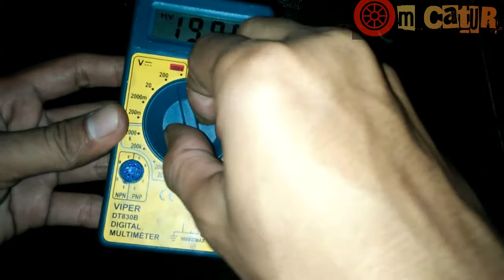Om Catur // Sistem Kerja dan Test Kondisi Pulser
di video berikut ini kita akan mempelajari bagaimana sistem kerja pulser dan bagaimana cara mengetahui pulser dalam kondisi normal atau sudah rusak
Sistem Kerja dan Test Kondisi Pulser
Komponen utama Pengapian Mobil adalah Delco

di dalam Delco terdapat Komponen lain yaitu : Pulser CDI dan Koil
jika salah satu komponen tersebut tidak bekerja maka pengapian mobil akan hilang